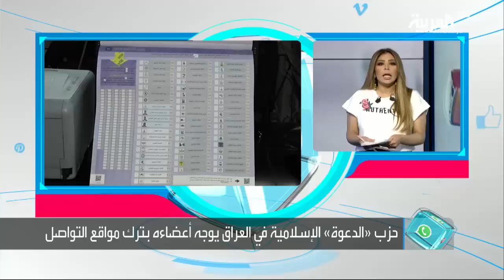أحمد البشير لـ تفاعلكم: أتمنى أن لا يقاضيني هذا الحزب وتعرضت لتهديدات بالقتل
في العراق وجه حزب الدعوة الإسلامي الذي ينتمي إليه نائب رئيس الجمهورية نوري المالكي ورئيس الوزراء حيدر العبادي بغلق مواقع التواصل الاجتماعي التي يشرف عليها أعضاء الحزب أو يشتركون فيها والغير المأذونة من قبلهم..القرار الجديد جاء في بيان أصدرته هيئة الانضباط الحزبي.. وأرجعت الهيئة الأمر إلى سعيها تجنب الخلافات بين أعضاء الحزب المشتركين في مجموعات على مواقع التواصل الاجتماعي.. مشيرة إلى أن هذه المجموعات تتعرض بسهولة إلى الاختراق.. هذا التوجيه جاء مع توقعات محللين بأن تؤثر مواقع التواصل في الانتخابات النيابية المزمع عقدها مايو المقبل حيث يتوقع بأن تكون المكان المفضل للترويج للحملات والبرامج الانتخابية للكتل السياسية.مقدم برنامج البشير شو الإعلامي العراقي أحمد البشير ضيف تفاعلكم مع سارة دندراوي